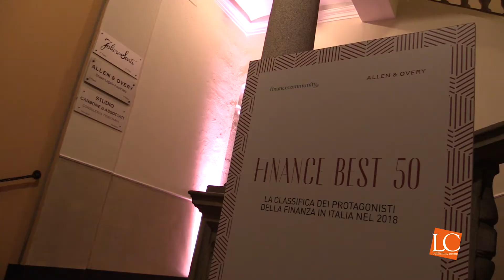Finance Best 50, party di stelle da Allen & Overy